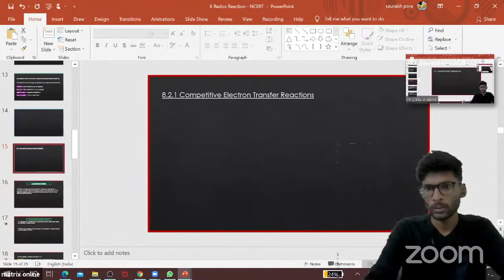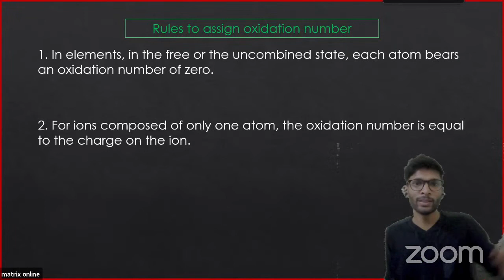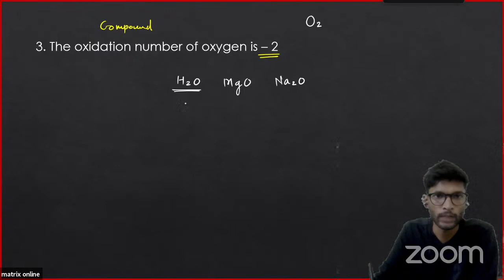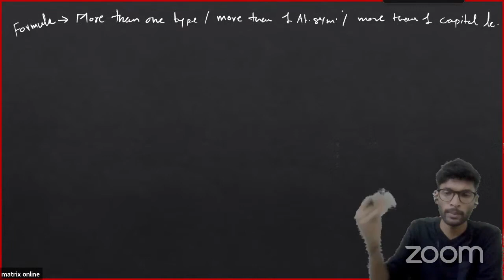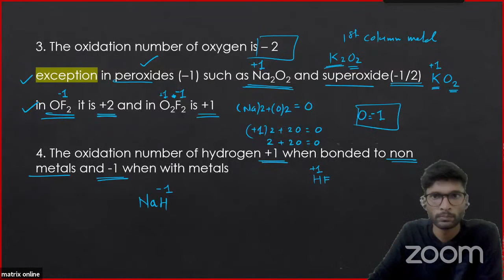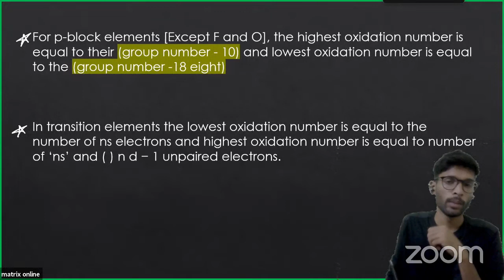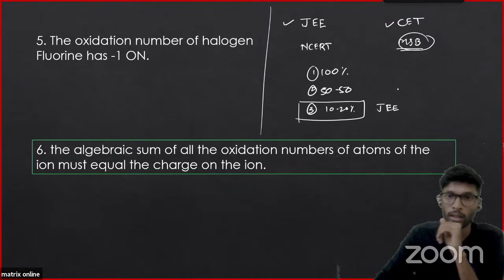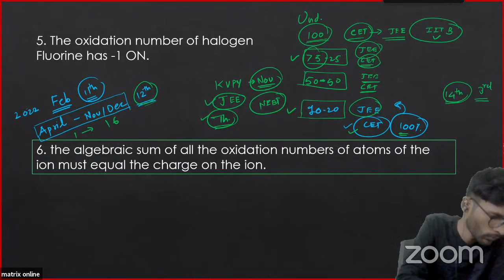Redox Reaction 3 | OXIDATION NUMBER | MHT-CET | NEET | CBSE | BOARDS